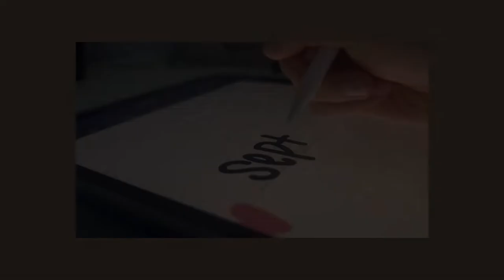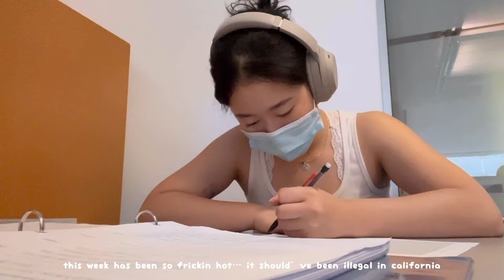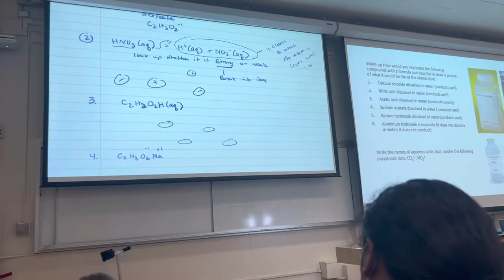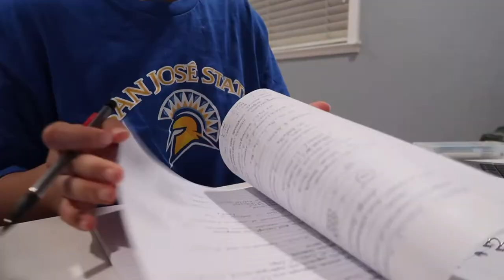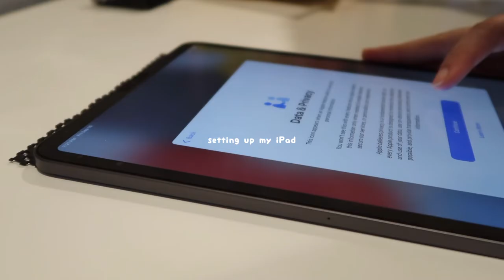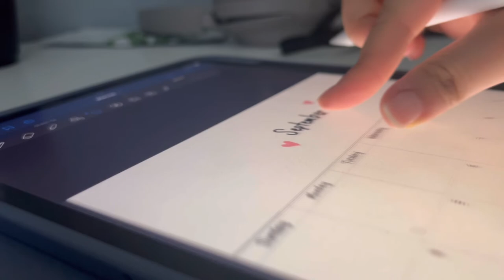another uni vlog (commuting edition)